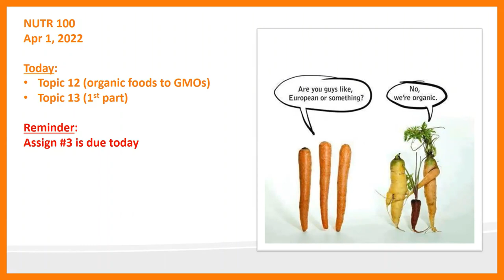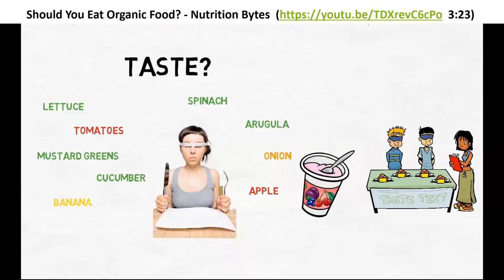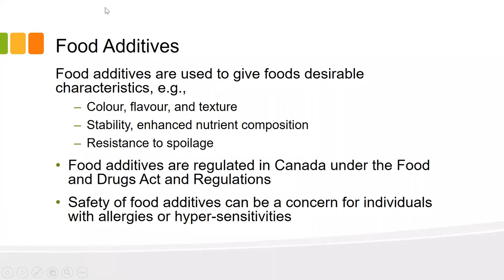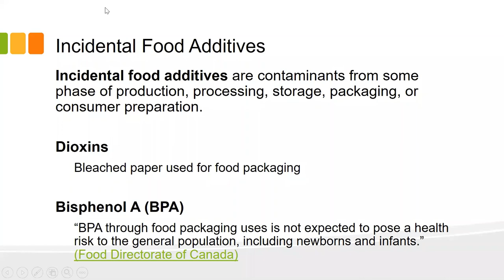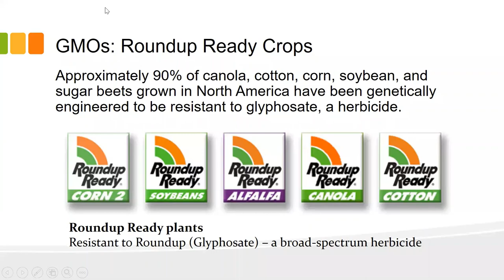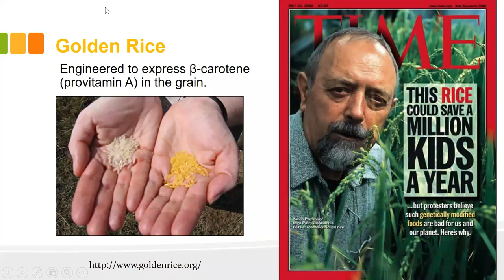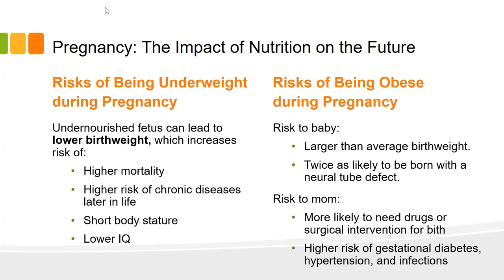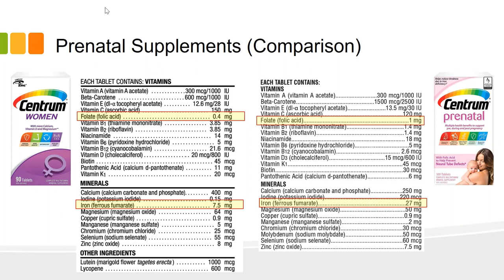NUTR 100 - Apr 1, 2022 - Topic 13 (Organic food, BPA, GMOs) & Topic 14 (Intro Pregnancy Nutrition)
NUTR 100 - Apr 1, 2022 - Topic 13 (Organic food, BPA, GMOs) & Topic 14 (Intro to Pregnancy Nutrition)